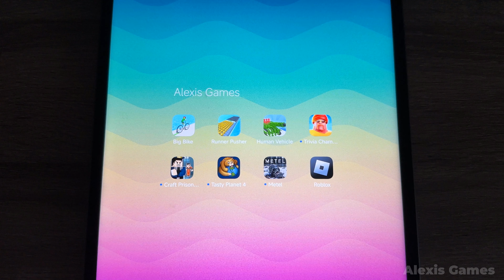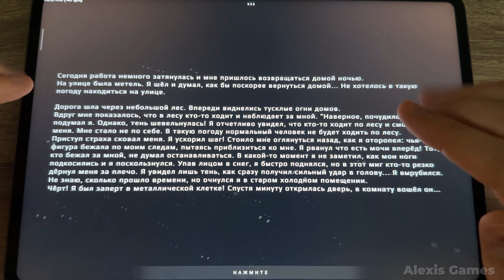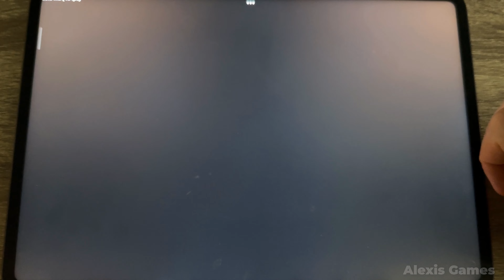Metal Horror Escape,Роблокс,Craft Prison Obby Escape,Evolution Merge,Spinner Merge,Runner Pusher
00:00 Big Bike
02:00 Trivia Champion Wrestling Rush
04:46 Craft Prison Obby Escape
07:53 Spinner Merge
10:53 Runner Pusher
13:28 Evolution Merge
16:47 Roblox - Роблокс
20:23 Metal Horror Escape